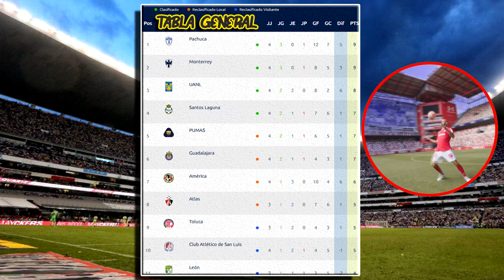🔴 EN VIVO: Santos VS America | TUDN | Jornada 5 | Liga BBVA MX Clausura 2023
Ver,ver el partido | Santos vs America EN VIVO | hoy tudn, azteca deportes en vivo Santos vs America Jornada 5 hoy

Partido Santos vs America EN VIVO HOY Donde ver, tudn, azteca deportes en vivo, hora, Santos vs America, les dejo los canales con país y donde ver hoy el partido Santos vs America Donde ver Jornada 5 hoy,